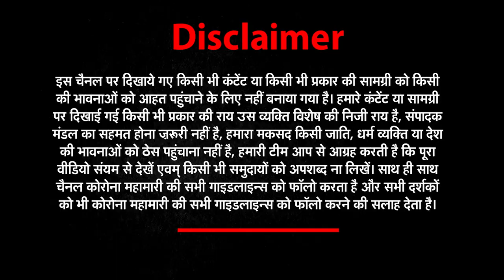Ram नाम लिखे पत्थर के पानी में तैरने का Viral Video देखिए, एक बच्चे के हाथ लगा चमत्कारी पत्थर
Bhagalpur में सामने आया ऐसा Video जिसे देखने के बाद हर कोई पकड़ रहा है माथा

Such a video surfaced in Bhagalpur, after watching which everyone is holding their heads